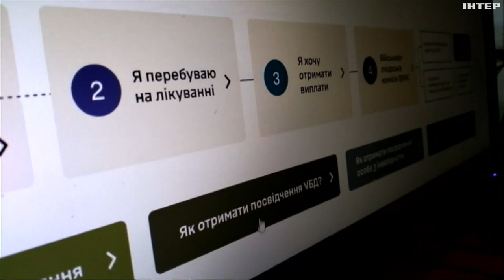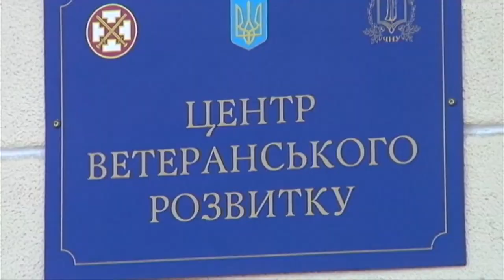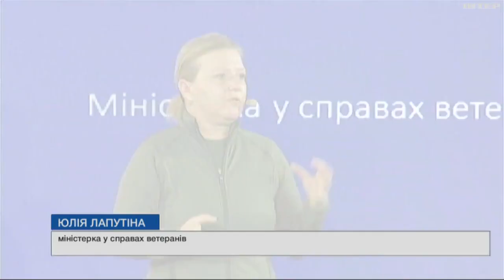Цифрові послуги – захисникам: посадовці та розробники представили діджитал-інструменти